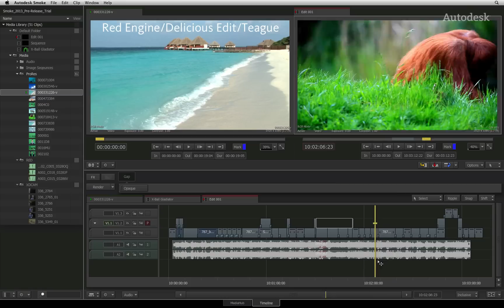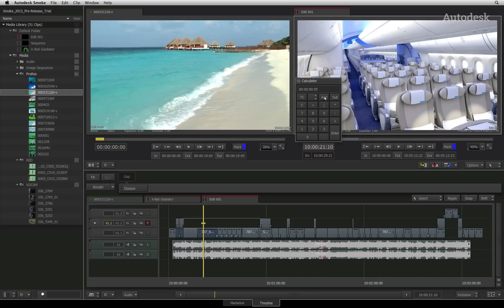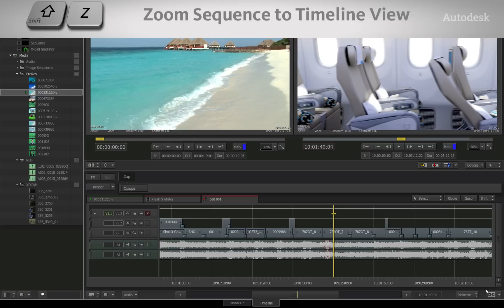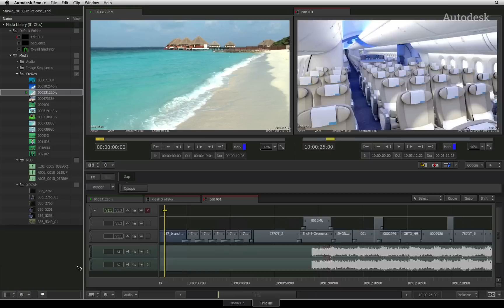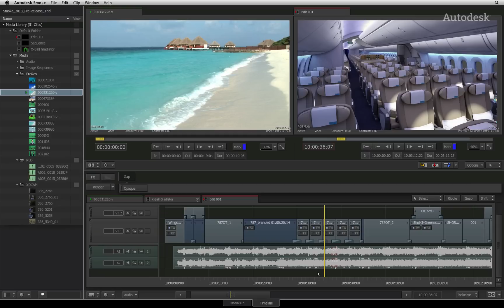Timeline Editing: Timeline Navigation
Level: Beginner

This movie shows you how to navigate the sequence in Autodesk Smoke.  This includes zoom, pan and track scaling.

For Information, Feedback and Comments:

Autodesk Area